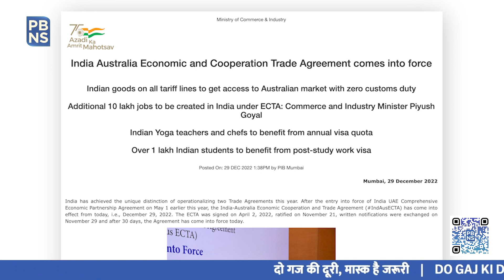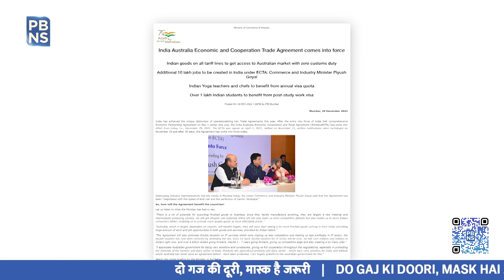10 lakh jobs to be created in India under ECTA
India has achieved the unique distinction of operationalizing two Trade Agreements this year. Earlier on May 1st the country signed India-UAE Comprehensive Economic Partnership Agreement. On December 29, the India-Australia Economic Cooperation and Trade Agreement or ECTA came into effect.